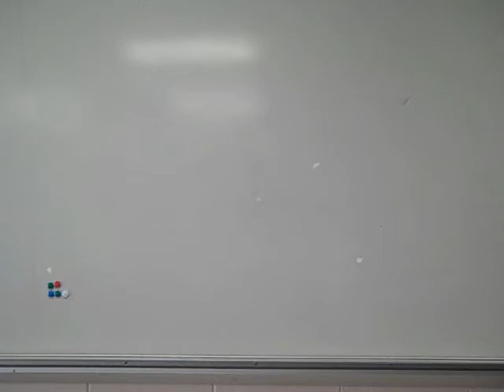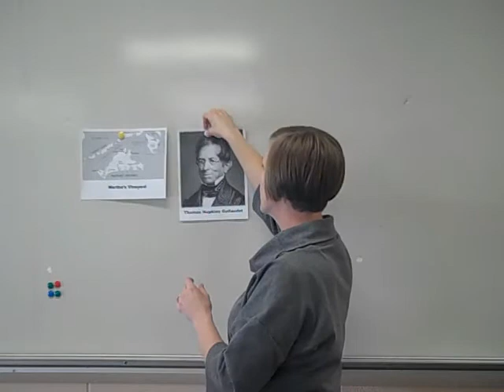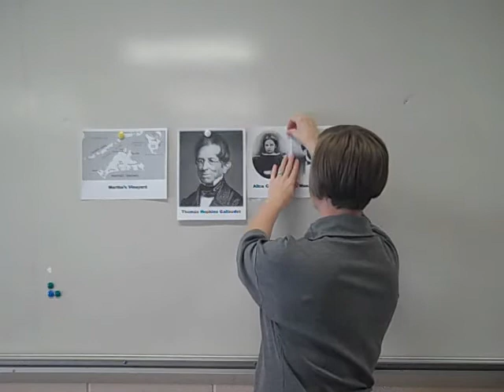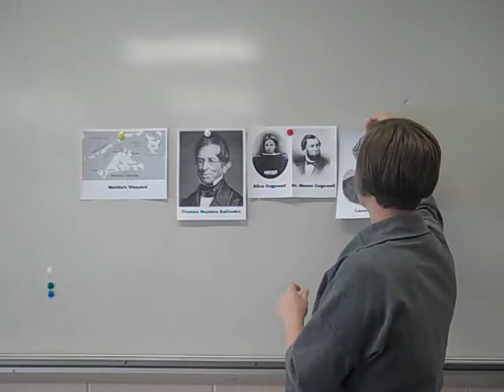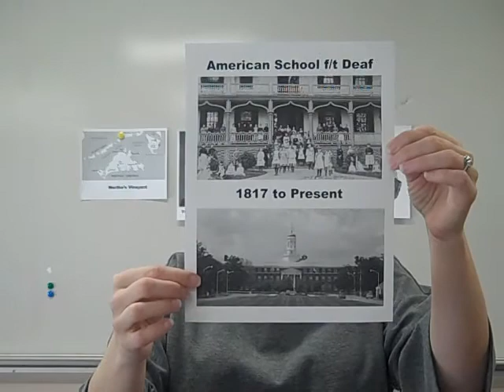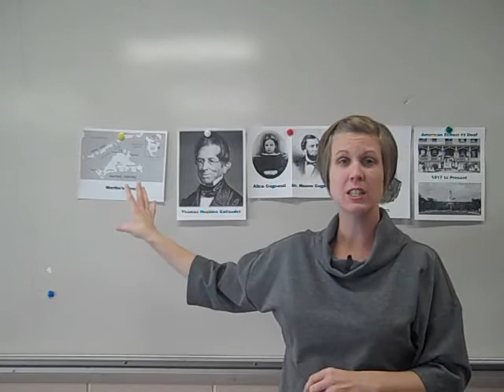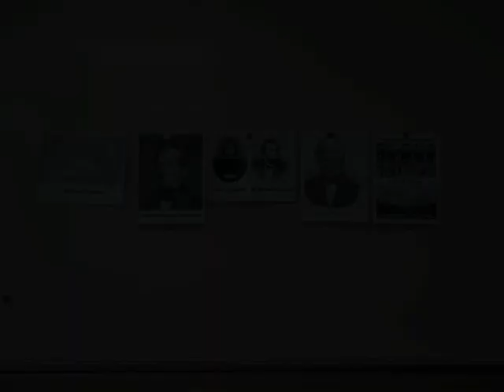ASL Lesson ASL History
An overview of the history of American Sign Language.